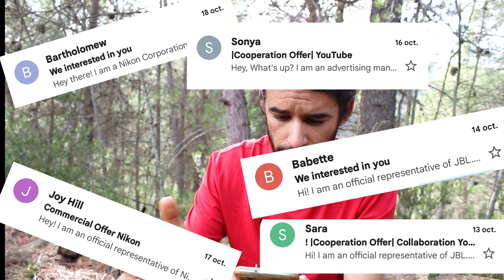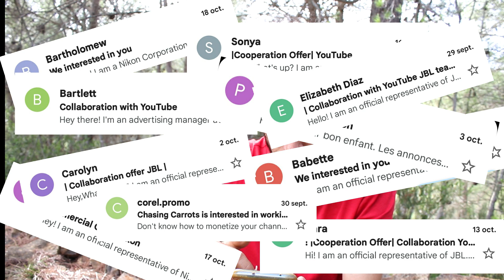Me intentan Hakear el canal todos los días